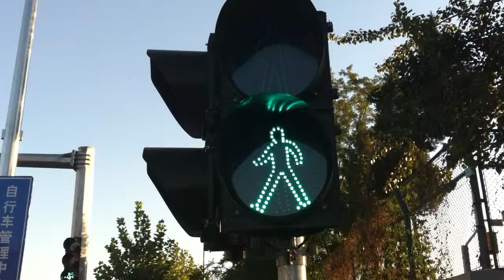How to Walk - Beijing